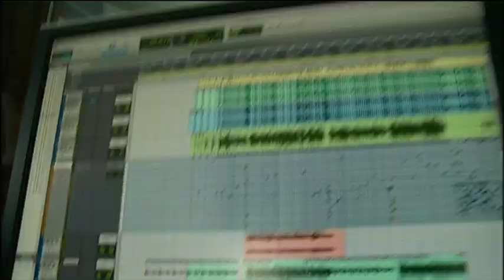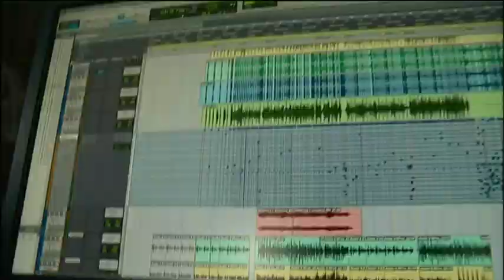Teitur Lassen gestur í Mælt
Teitur Lassen vitjaði í Mælt sendingini 27. apríl. Teitur greiður millum annað frá íblástri og hví hann ikki ger nógv burturúr sær sjálvum í Føroyum.